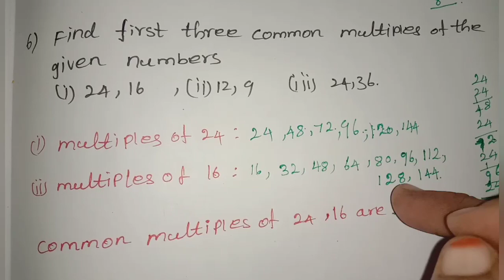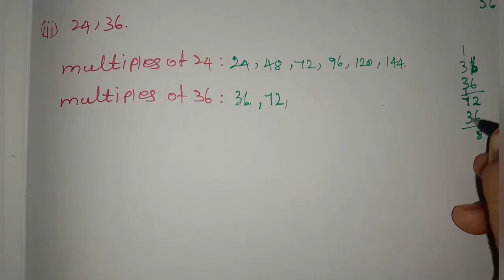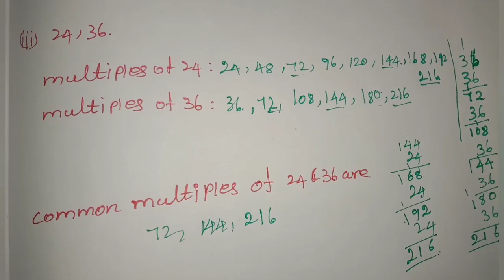5th std maths numbers exercise2.2 sum5&6 unit2 term2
5th std maths numbers exercise2.2 sum5&6 unit2 term2
numbers exercise Class 5
5th class maths numbers exercise
5th grade maths  numbers worksheet
Day8

Day1 square numbers worksheet page no7